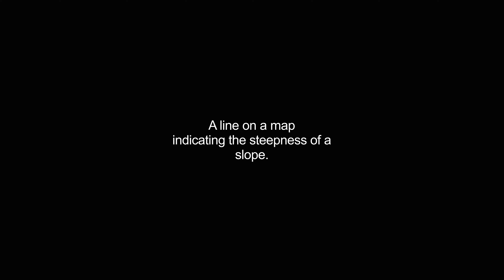hachure video Dictionary meaning and pronunciation